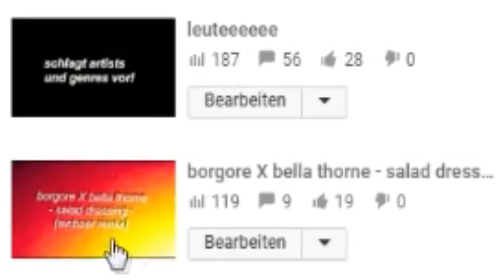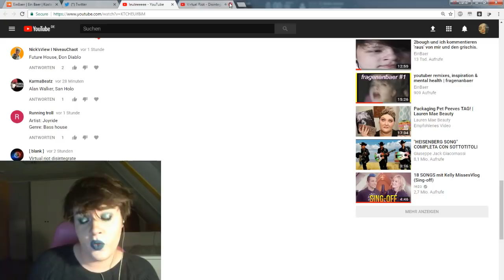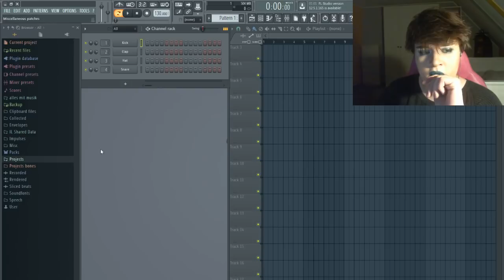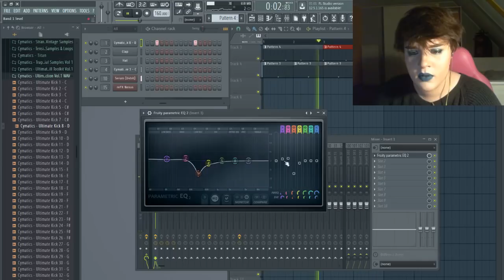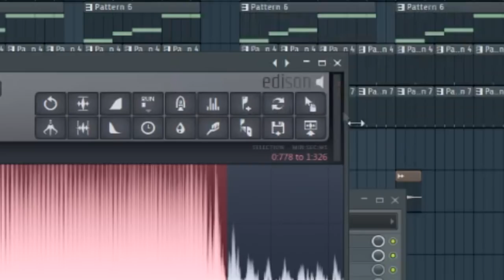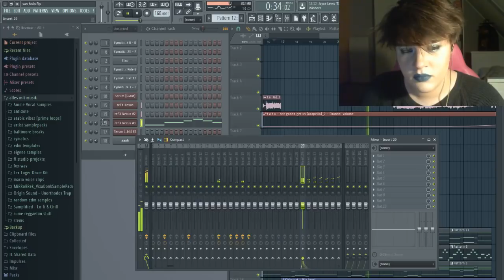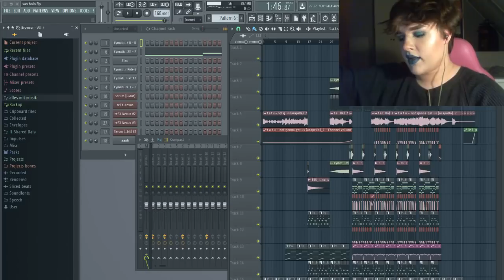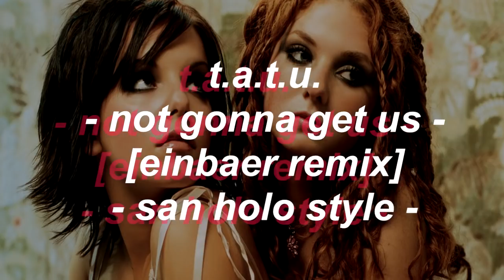ich immitiere san holo's stil. | einbaer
song ist zu hören bei ''13:53''!
und ich brauche noch ein namen fürs format, sollte ich das weiterführen.

[san holo, einfach weil ich korrekt sein möchte und daran denke, leute zu verlinken]

lasst ruhig weitere genres und artists in den kommentaren,
aber bitte macht die kommentare zu 99% ''AY EINBAER MACH MAL PRODUZENT/GENRE XY'', danke.